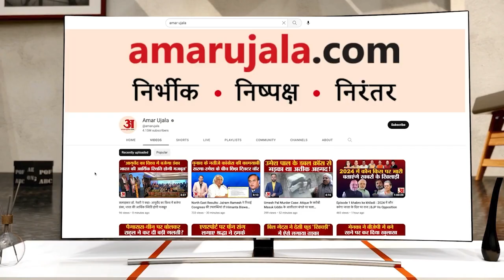Shivraj Singh Chauhan की योजनाओं से पार्टी को कितना मिलेगा फायदा | Rajasthan Chattishgarh | BJP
Shivraj Singh Chauhan की योजनाओं से पार्टी को मिलेगा फायदा | Rajasthan Chattishgarh | BJP| JP Nadda